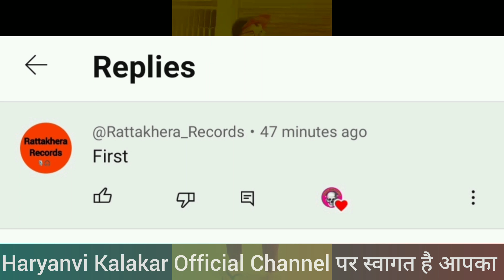Birthday - Raju Punjabi || Reply - Veer Sahu || Anti Badmashi - Dev Kumar Deva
birthday raju punjabi
raju punjabi birthday
raju punjabi birthday video
anti badmashi
anti badmashi song
anti badmashi new song
anti badmashi dev kumar deva
anti badmashi dev kumar deva song
anti badmashi song dev kumar deva
veer sahu
veer sahu video
veer sahu reply
yankee
yankee web series
yankee web series vikram malik
balka ki maa
balka ki maa song
balka ki maa new song
balka ki maa tanu kharkhoda
balka ki maa tanu kharkhoda song
balka ki maa song tanu kharkhoda
balka ki maa monika sharma
balka ki maa monika sharma song
balka ki maa song monika sharma
balak gaama ke
balak gaama ke song
balak gaama ke new song
balak gaama ke hallu mandiaala
balak gaama ke song hallu mandiaala
balak gaama ke hallu mandiaala song
balak gaama ke micky arora
balak gaama ke micky arora song
balak gaama ke song micky arora
hallu mandiaala
hallu mandiaala song
hallu mandiaala new song
micky arora
micky arora song
micky arora new song
chu chu
chu chu song
chu chu new song
chu chu shiva choudhary
chu chu shiva choudhary song
chu chu song shiva choudhary
chu chu kay d
chu chu kay d song
chu chu song kay d
shiva choudhary
shiva choudhary song
shiva choudhary new song
kay d
kay d song
kay d new song
kay d shiva choudhary song
shiva choudhary kay d song
bhaichaara on the floor
bhaichaara on the floor song
bhaichaara on the floor new song
bhaichaara on the floor raju punjabi
bhaichaara on the floor raju punjabi song
bhaichaara on the floor song raju punjabi
raju punjabi
haryanvi kalakar
haryanvi update
haryanvi video
haryanvi news
haryanvi song